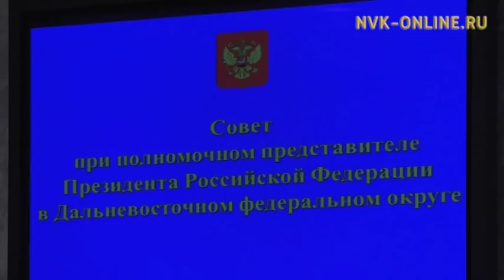Юрий Трутнев поручил разработать меры поддержки получателям "дальневосточного гектара"